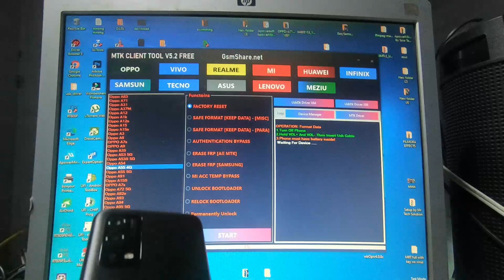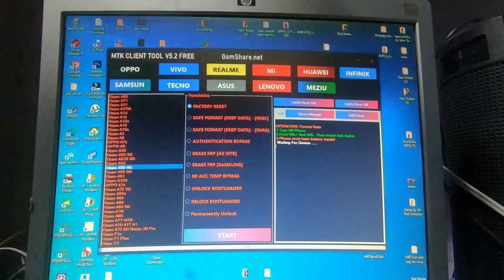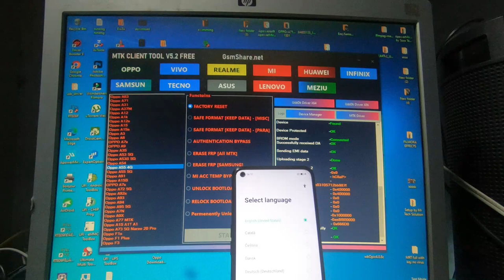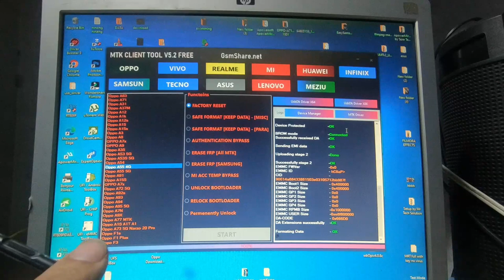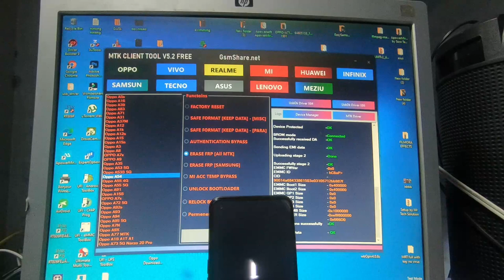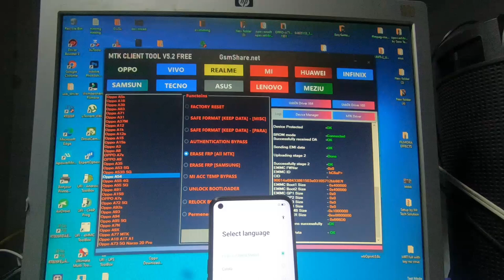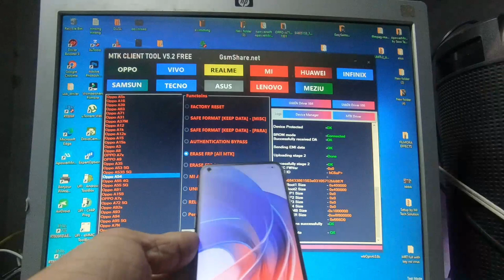OPPO A55 4G CPH2325 remove password and frp